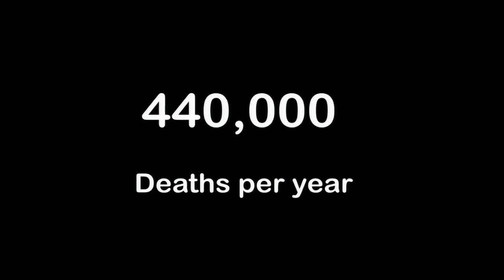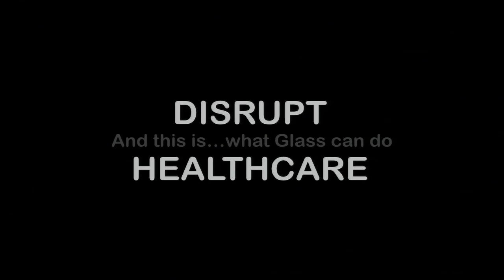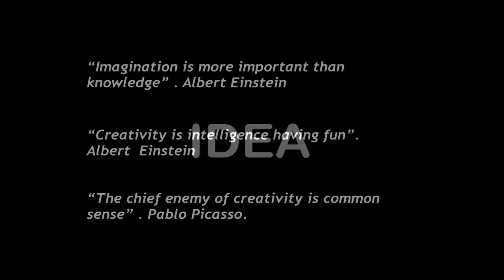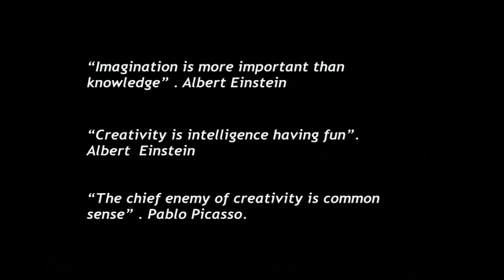OK Glass - disrupt healthcare: Rafael Grossmann at TEDxDirigo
Dr. Rafael Grossmann, originally from Caracas, Venezuela, is a General, Trauma, Advanced Laparoscopic and Robotic surgeon who now lives and practices in Maine, USA.

As a  FutureMed/ Singularity University graduate, his passion is about the intersection of Innovation Technology and Healthcare.
He is an avid blogger (Rgrosssz.Wordpress.com) & Healthcare Social Media user (Twitter @ZGJR).

He is one of the few GoogleGlass Explorers in the world, and was the FIRST Doctor to ever use Google Glass  during live surgery  (Google Glass In The Operating Room)
and in Medical Ed  ("OK Glass:..Teach me Medicine!").

Rafael  was also a TEDx speaker  at TEDxDirigo, 2011 ("An ipod could save a life")
He has been invited to participate in the prestigious MedicineX conference in Stanford, Ca. He will be a featured Key Note speaker at  the "Games For Health" conference, in Amsterdam, Holland, in October of this year.

Practicing  in a rural area like Maine,  and being a telemedicine innovator, he is a strong believer on the power of technology to better connect providers and patients.
He is convinced (and convincing) that the current developments in mobile and wearable platforms will exponentially  improve Healthcare connectivity and communication, and  result in a more efficient and intuitive, less expensive and ultimately better patient care.